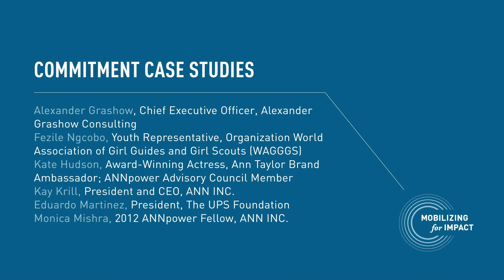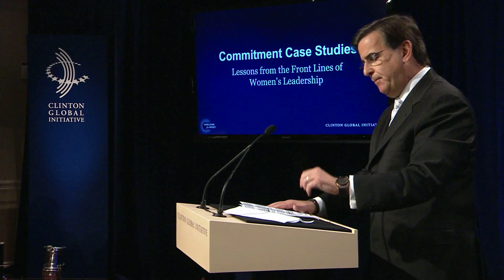Lessons from the Front Lines of Women's Leadership - 2013 CGI Annual Meeting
Moderator:
Alexander Grashow, Chief Executive Officer, Alexander Grashow Consulting
Participants:
Fezile Ngcobo, Youth Representative, Organization World Association of Girl Guides and Girl Scouts (WAGGGS)
Kate Hudson, Award-Winning Actress, Ann Taylor Brand Ambassador; ANNpower Advisory Council Member
Kay Krill, President and CEO, ANN INC.
Eduardo Martinez, President, The UPS Foundation
Monica Mishra, 2012 ANNpower Fellow, ANN INC.